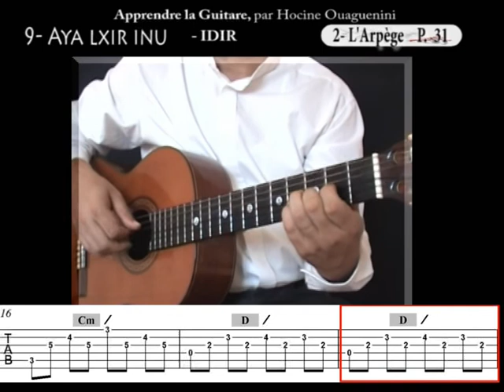VOL2 9# 2 Apprendre Ay Lxir inu Idir à la guitare l'Arpège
pour télécharger la tablature de la chanson (2 euros) cliquer